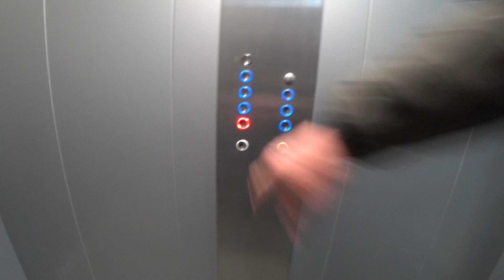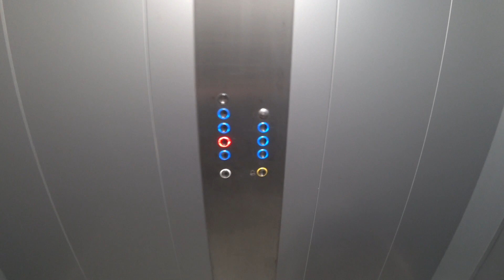Железноводск. День 4-й, часть 1-я.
Утро в квартире. Пока Людочка отдыхала, я с Басей погулял в окрестностях дома, побродили по лесу, ознакомились с окрестностями. Всю картину портили кучи мусора сразу за территорией дома и при входе в лес. Всё как и везде - фасад красиво и чисто, изнанка - грязь и мусор. Опять же человеческий фактор, не устаю повторять, люди - свиньи... Вернулись в квартиру, Людочка уже встала, начались утренние домашние хлопоты, а для Баси самое неприятное - это мытьё её лап.